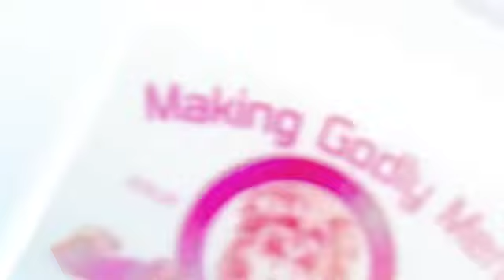Cico Medium 1